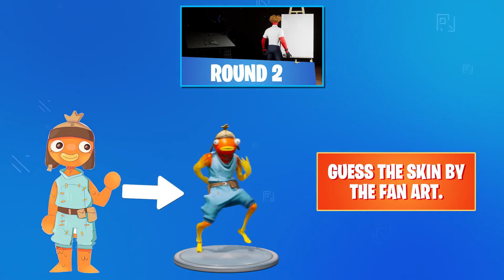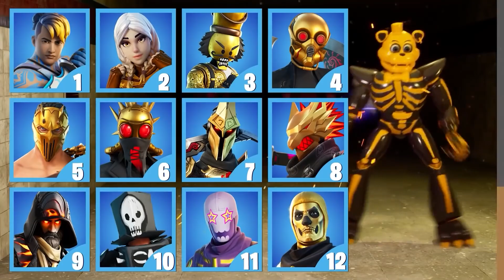FORTNITE CHALLENGE - THE BEST OF SEASON 1 CHAPTER 3 - GUESS THE SKIN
BEST OF SEASON 1 CHAPTER 3 - FORTNITE CHALLENGE

0:00 INTRO
0:00 ROUND 1: GUESS THE FORTNITE SKIN BY THE KLOMBO STYLE.
1:07 ROUND 2: GUESS THE SKIN BY THE FAN ART.
2:13 ROUND 3: GUESS THE SKIN BY THE HUGGY WUGGY STYLE.
3:14 ROUND 4: GUESS THE SKIN BY THE FREDDY STYLE.
4:20 ROUND 5: GUESS THE FAKE IDLE POSE.
5:21 ROUND 6: GUESS THE SKIN BY THE GOLDEN STYLE.
6:24 ROUND 7: GUESS THE SKIN BY THE PEELY STYLE.
7:34 ROUND 8: GUESS THE REAL SKIN.
8:34 ROUND 9: GUESS THE REAL COUPLE.
9:39 ENDING